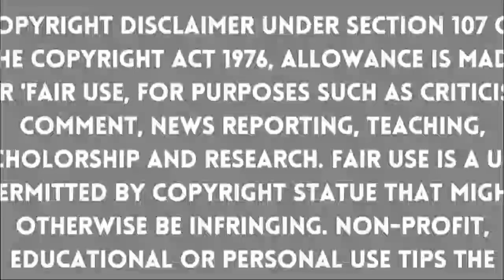यशस्वी ने बड़े बड़े काम कर दिए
जो काम बड़े-बड़े दिग्गज खिलाड़ी नहीं कर पाए जो काम राहुल द्रविड़ एलिस्टर कुक हाशिम अमला नहीं कर पाए वह काम यशस्वी जायसवाल ने कर दिखाया  अपने अद्भुत बल्लेबाजी से पूरी दुनिया में छाया..
तीन मैच में 22 बार गेंद छक्के के लिए भेजा अपने पूरे करियर में दिग्गज बल्लेबाज  भी नहीं कर पाएंगे कारनामा!
अद्भुत काबिलियत लगातार दो दोहरा शतक अंग्रेजों के छुड़ा दिए छक्के यशस्वी भव यशस्वी...
भारतीय टीम इंग्लैंड के खिलाफ 5 मैचों की टेस्ट सीरीज खेल रही है। सीरीज के तीसरे मैच की दूसरी पारी में यशस्वी जायसवाल ने 12 छक्के मार दिए। अपनी दोहरा शतकीय पारी में यशस्वी ने मैदान में हर तरफ शॉट खेले। इस सीरीज में अभी तक इस बाएं हाथ के बल्लेबाज ने 22 छक्के मारे हैं। वह एक टेस्ट सीरीज में सबसे ज्यादा छक्के मारने वाले बल्लेबाज भी बन गए हैं। अभी सीरीज में दो मैच बाकी ही हैं। लेकिन कई ऐसे दिग्गज बल्लेबाज हैं जो अपने पूरे टेस्ट करियर में इतने छक्के नहीं मार पाए। हम आपको आज 5 ऐसे ही नाम के बारे में बताने जा रहे हैं।
हाशिम आमला क्रिकेट इतिहास के सबसे सफल बल्लेबाजों में गिने जाते हैं। 124 मैच के टेस्ट करियर में आमला ने 9282 रन बनाए हैं। 2019 में अपना आखिरी टेस्ट खेलने वाले आमला ने अपने पूरे करियर में सिर्फ 14 ही छक्के मारे।
स्टीव वॉ के टेस्ट इतिहास का सबसे सफल कप्तान माना जाता है। उनकी बैटिंग भी कमाल की थी। टेस्ट में जिन 14 बल्लेबाजों ने 10 हजार से ज्यादा रन बनाए हैं, उसमें वॉ का नाम भी शामिल है। 32 शतक लगाने वाले वॉ अपने टेस्ट करियर में सिर्फ 20 छक्के ही मार पाए।
टीम इंडिया टेस्ट में जब भी मुश्किल परिस्थिति में होती थी तो वीवीएस लक्ष्मण संकटमोचक बनते थे। उन्होंने भारत के लिए कई ऐतिहासिक पारियां खेली। 134 टेस्ट में लक्ष्मण ने 8781 रन बनाए। उनके नाम 17 शतक हैं लेकिन इस दौरान उन्होंने सिर्फ 5 ही छक्के मारे।
एलिस्टर कुक ने 161 टेस्ट की 291 पारी में बैटिंग की। इस दौरान उनके बल्ले से सिर्फ 11 छक्के निकले। राजकोट टेस्ट की एक पारी में यशस्वी ने 12 छक्के मार दिए। कुक ने इंग्लिश मीडिया से बात करते हैं इस रिकॉर्ड का जिक्र भी किया था।
राहुल द्रविड़ भारत ही नहीं दुनिया के सबसे बड़े बल्लेबाजों में गिने जाते हैं। उनके नाम टेस्ट ही नहीं बल्कि वनडे में भी 10 हजार से ज्यादा रन है। वनडे में वह 22 गेंद पर फिफ्टी ठोक चुके हैं। लेकिन टेस्ट करियर में द्रविड़ के नाम सिर्फ 21 ही छक्के हैं।